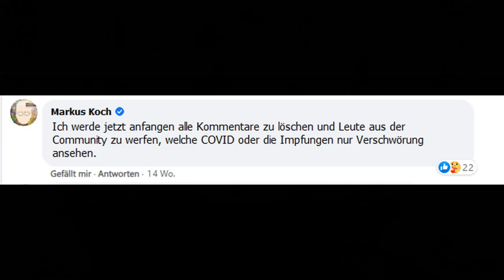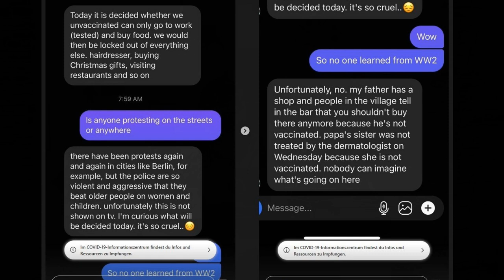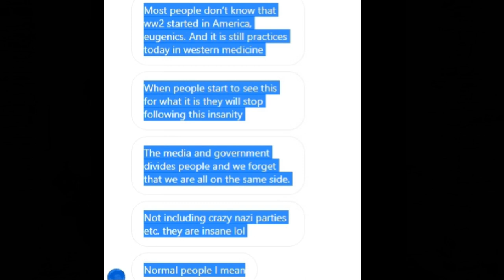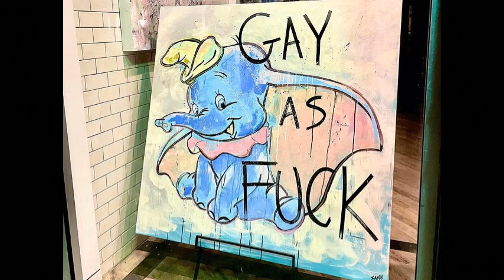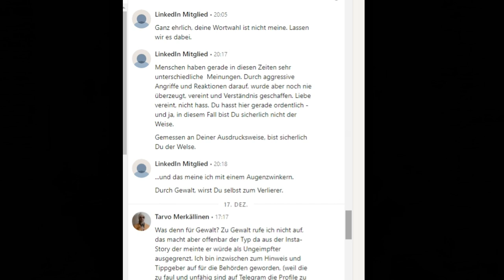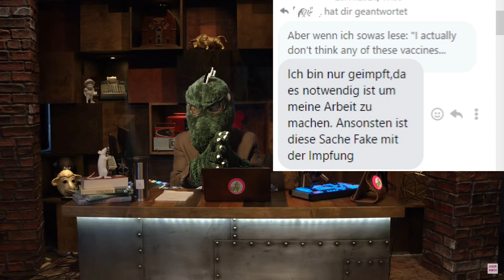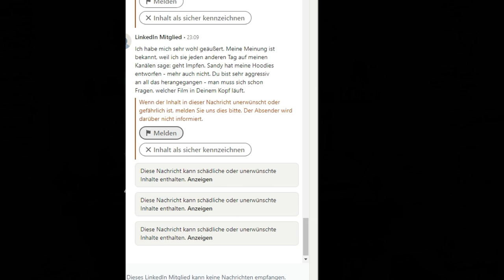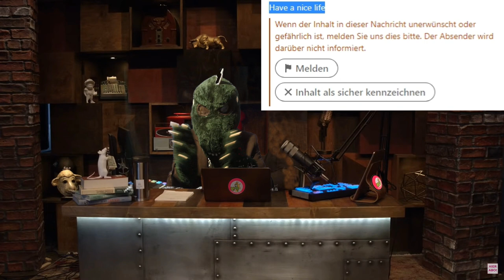Kontroversen zu Markus Koch (und Sandy Cohen)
Eins vorab: Markus macht börsentechnisch einen super Job und das will ich ihm auch nicht abstreiten - aber er hat eben hier mal einen menschlichen Fehltritt begangen der vor allem als Journalist unverzeihlich ist.

Eigentlich wollte ich es nicht so weit kommen lassen, aber leider musste dieser "Beef" ausarten, weil Markus einfach uneinsichtig ist, nicht zu seinem Fehler steht und sich Sandy Cohen distanzieren will.

Man kann nicht einfach sagen: "Oh die hat nur das designed", wenn diese Person gleichzeitig nachweislich radikales Gedankengut wie Verschwörungstheorien teilt und in die Welt setzt und das täglich, da nutzen auch keine Appelle von Markus auf seinen Kanälen für das Impfen.

Es stellt sich auch echt die Frage nach der Glaubwürdigkeit wenn er einerseits behauptet er würde Coronaleugner/Impfgegner/Schwurbler blockieren, er aber selbst hier mit so jemandem zusammenarbeitet und ganz offensichtlich er eigentlich diese Denkweisen sogar toleriert,  denn es ist ganz und gar nicht so, dass er jene Personen blockiert hat - im Gegenteil. Die Gegner sind sehr stark in seiner Community vertreten und bezeichnen andere die für die Maßnahmen eintreten sogar als Hetzer... einfach unfassbar.

00:00 - 01:00 - Intro
01:01 - 02:03 - Persönliche Klarstellung
02:04 - 04:52 - Markus' Introduktion/Vorstellung der Hoodies & Sandy
04:53 - 08:24 - Sandys Reaktionen auf Insta und ihre Denkweisen
08:25 - 11:37 - Markus' Reaktionen auf die Anschuldigungen
11:38 - 14:01 - Markus steht trotzdem weiterhin zu Sandy, der Schwurblerin
14:02 - 14:34 - Eine einfache Aussage mit viel Gewicht
14:35 - 17:12 - Markus bleibt stur und uneinsichtig
17:13 - 17:34 - Schlusswort
17:35 - 20:20 - RoboKoch Video